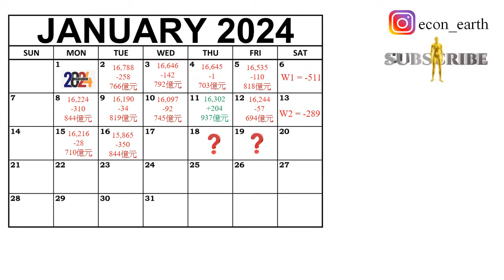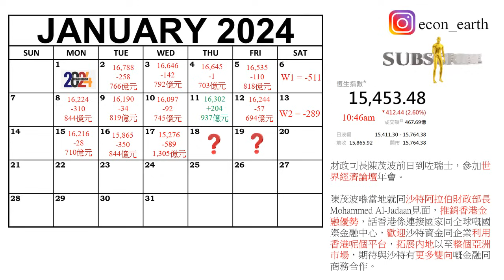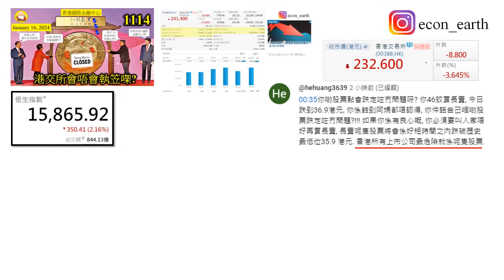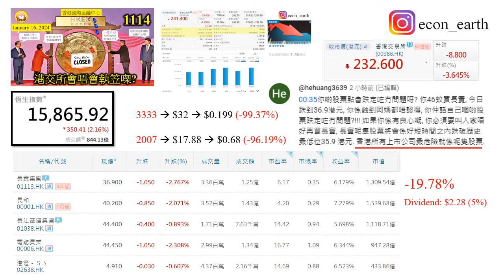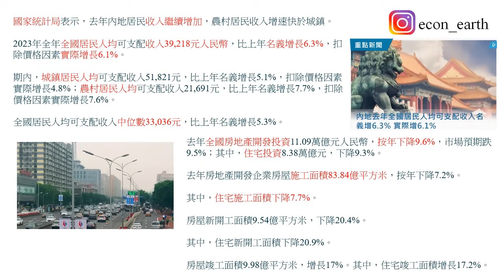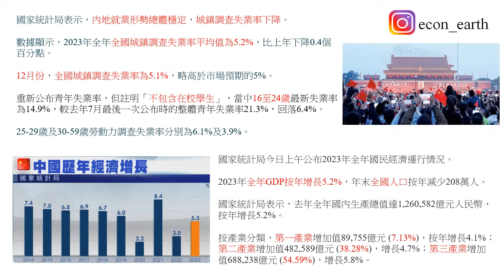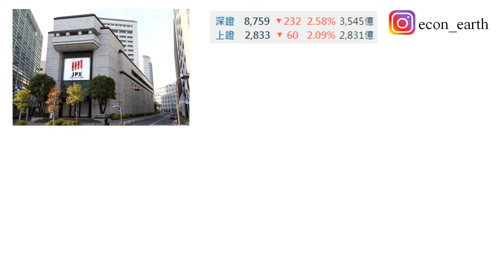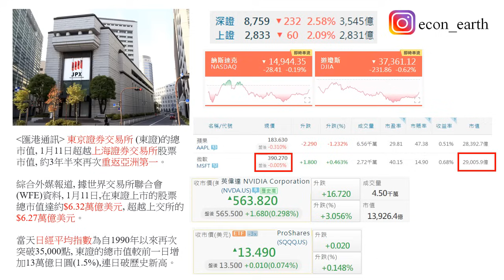港股用腳支持內地經濟數據 [第1115集] 今天中國公布2023年全年經濟數據，完全反映在股票市場上，不論在中國或香港股市都被重創。為什麼呢？經濟增長不是符合預期嗎？為什麼還要被重創呢？哈哈，你懂的！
本片內容
今天中國公布2023年全年經濟數據，完全反映在股票市場上，不論在中國或香港股市都被重創。為什麼呢？經濟增長不是符合預期嗎？為什麼還要被重創呢？哈哈，你懂的！